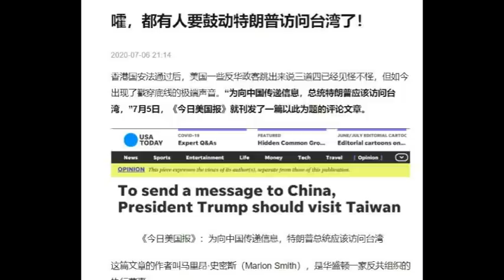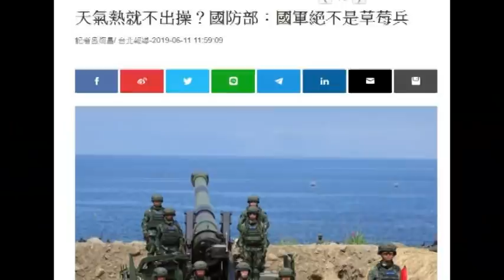168.川普訪台灣?太歡迎了!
*每周日副頻道不定時播放假日短評